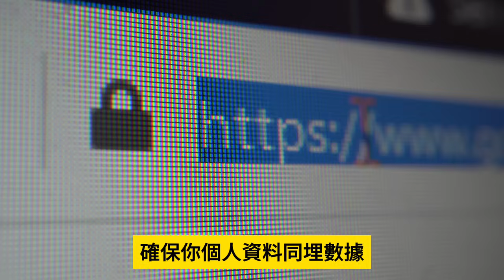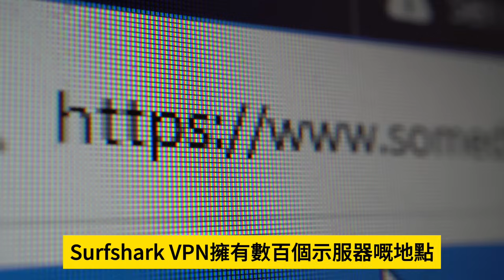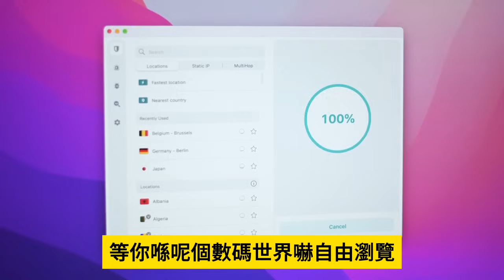12.22【 藍絲開始懷念黑暴了！】各界市民抱怨現在經濟慘過沙士，懷念起2019年股市接近三萬點，樓市暢旺到處食飯要排隊…..！@主持：Tony Choi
12.22【 藍絲開始懷念黑暴了！】各界市民抱怨現在經濟慘過沙士，懷念起2019年股市接近三萬點，樓市暢旺到處食飯要排隊…..！@主持：Tony Choi